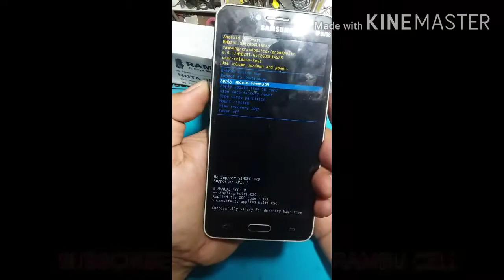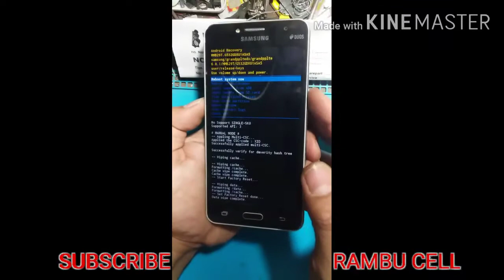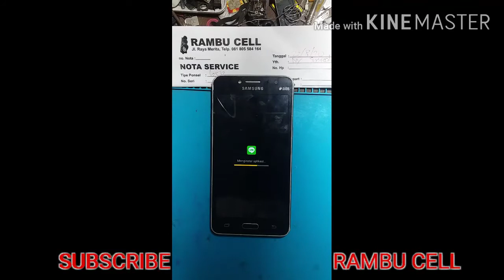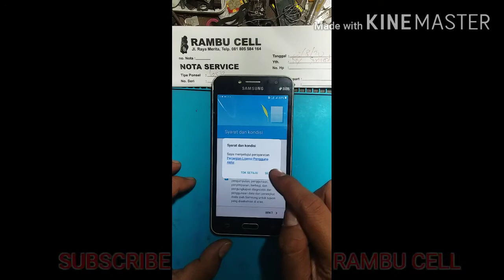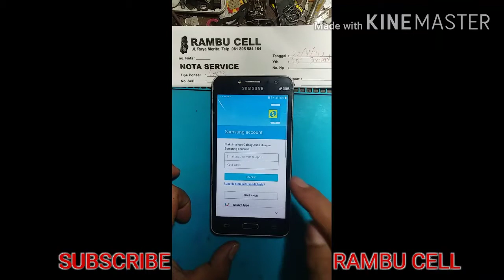LUPA POLA/SANDI SAMSUNG J2 PRIME